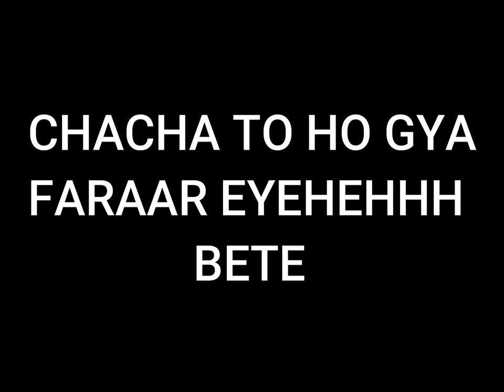CHACHE NE DIYA DHOKA |GTA 5 ROLEPLAY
RAM           8GB